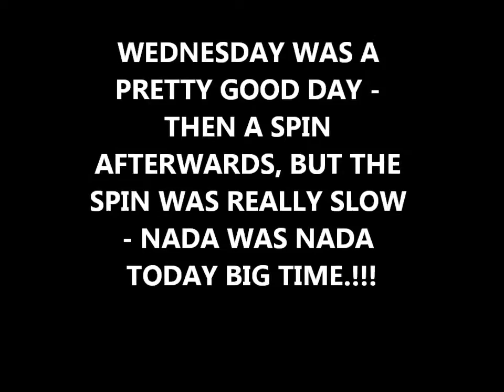JAN 7TH - few knives in the morning - then a spin later.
mixed set of ten kitchen knives today and some yard gear for later.